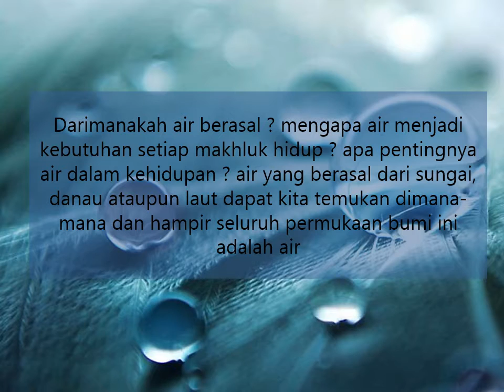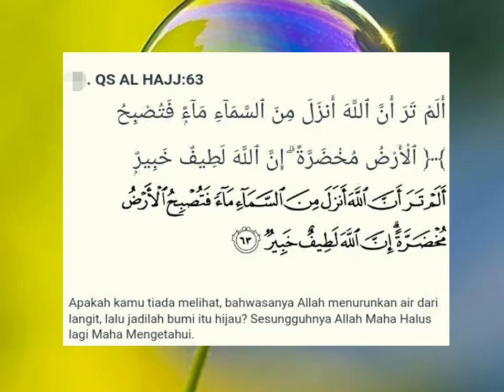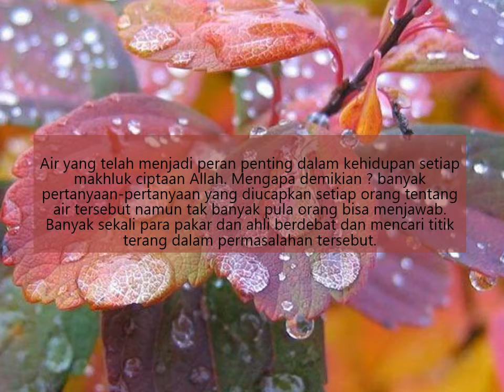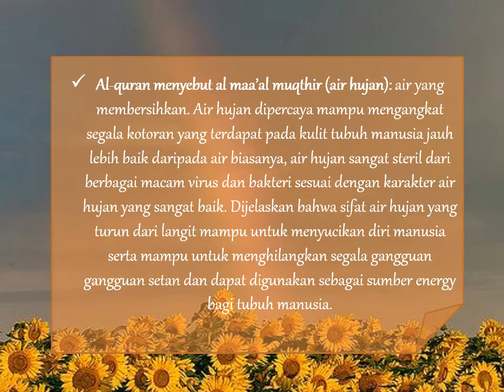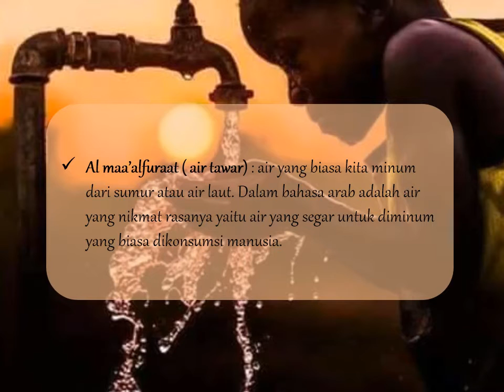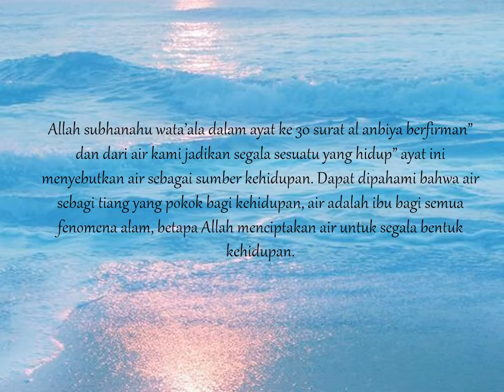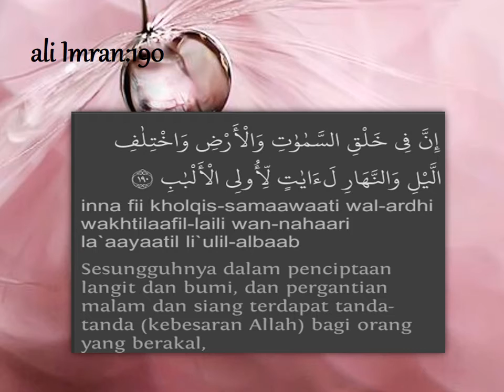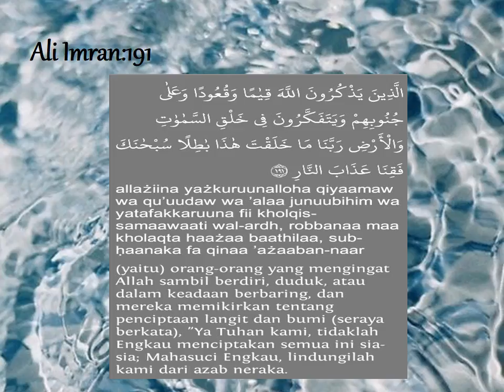Shal Sabila Shafa Azzahra Munggaran